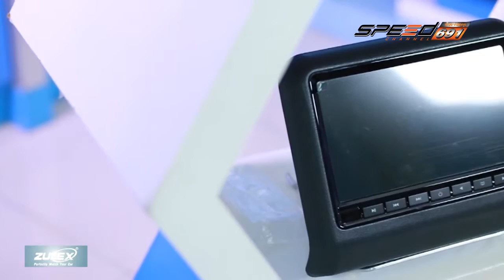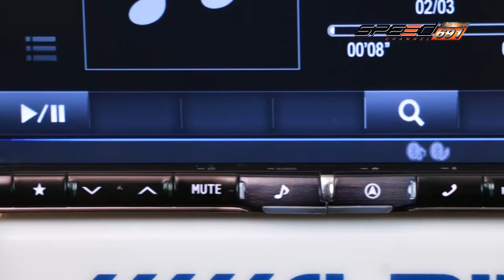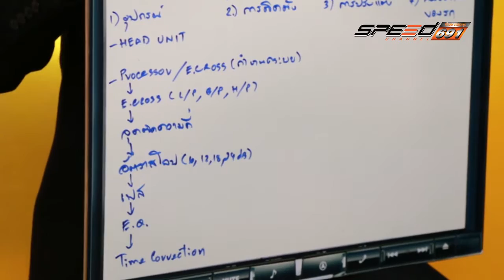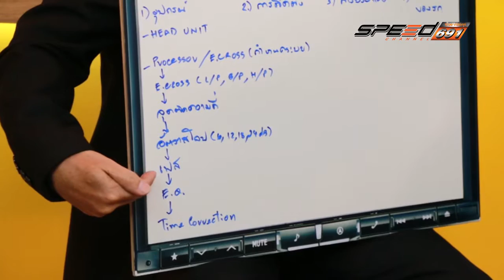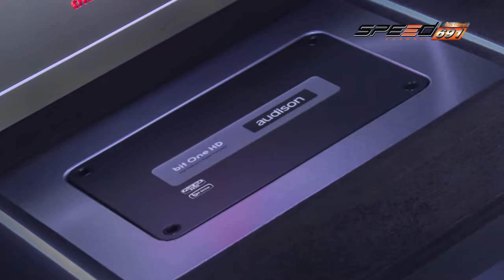talk of the sound onair 19 12 2559 B2